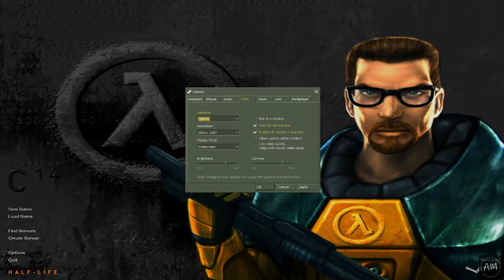Let's Play Half-Life Part1 - Black Mesa Research Facility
Half-Life is a first-person shooter game developed by Valve and published by Sierra Studios for Windows in 1998. It was Valve's debut product and the first game in the Half-Life series. Players assume the role of Gordon Freeman, a scientist who must find his way out of the Black Mesa Research Facility after an experiment with an alien material goes wrong. The core gameplay consists of fighting alien and human enemies with a variety of weapons and solving puzzles. Unlike many other games at the time, the player has almost complete uninterrupted control of Freeman, and the story is told mostly through scripted sequences seen through his eyes. Valve co-founder Gabe Newell said the team aimed to create an immersive world rather than a "shooting gallery". Half-Life received critical acclaim for its graphics, realistic gameplay, and seamless narrative.

Series:
Half-Life
Genre(s):
First-person shooter
Mode(s):
Single-player, multiplayer